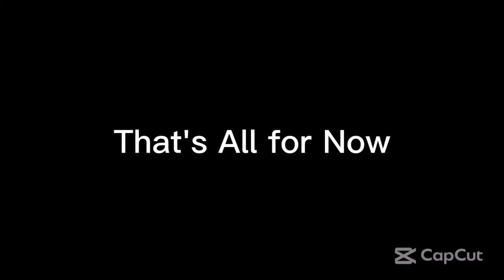Monday Night Mayhem 487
From Ultimate MSTV Guide Network